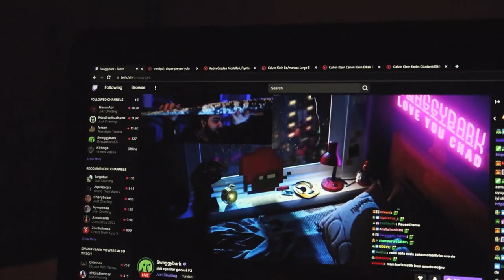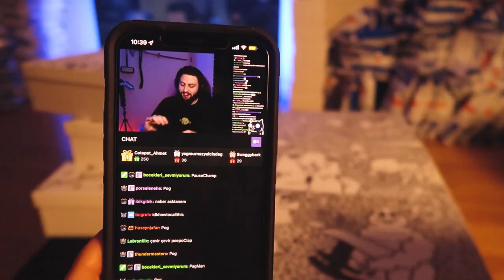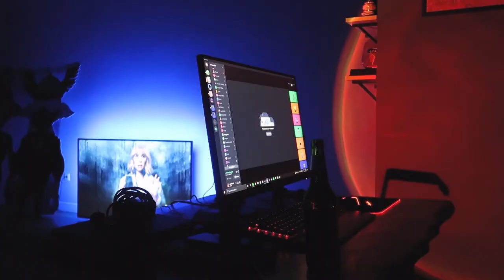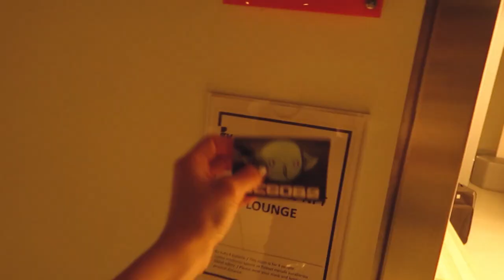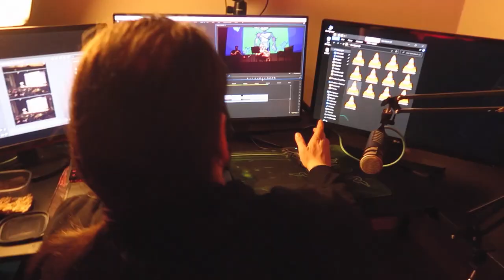gobz etc.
rumithepurr

Bunun gibi birçok hesaba ulaşabilirsiniz. Emin olun ufacık yardımınız bile çok şey değiştirecektir. Yolladığınız yardımı gördüğünüzde hissedeceğiniz doyumu tarif edemem. Siz de patilere yardım edin! xx